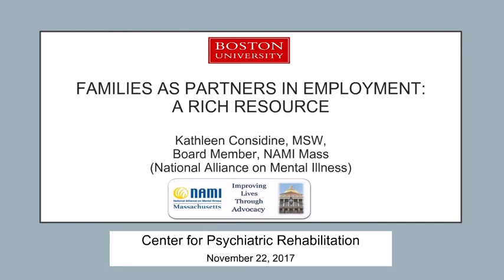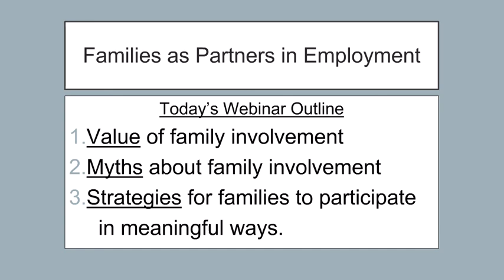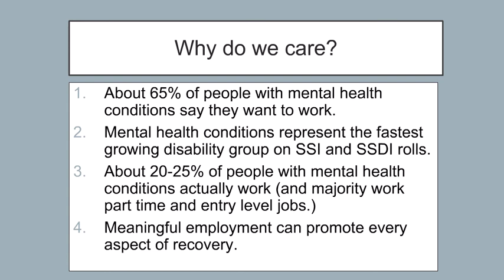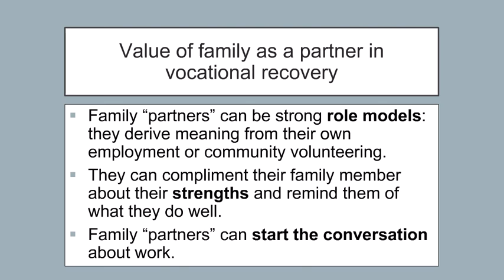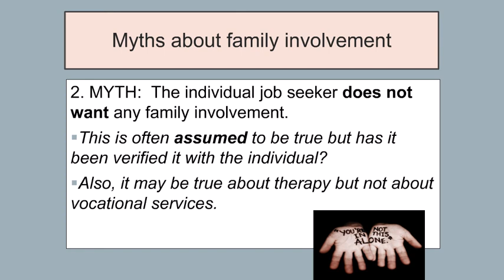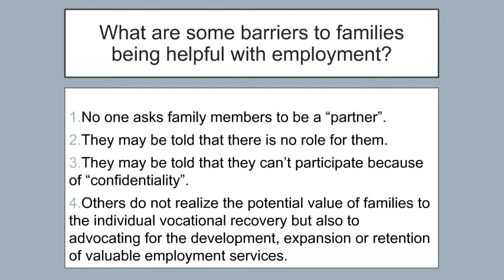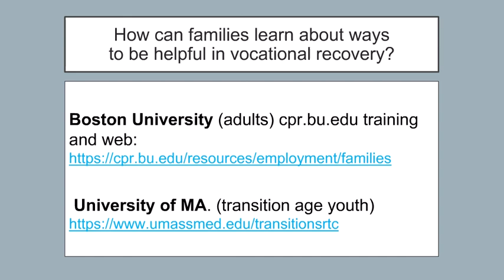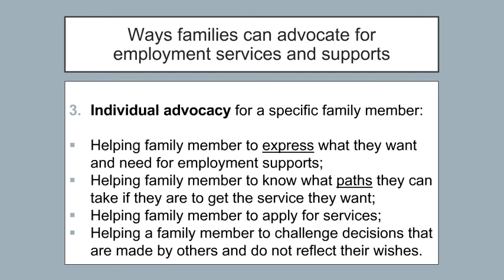Families as Partners in Employment: A Rich Resource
With Kathleen Considine, NAMI MASS
Part of the webinar series on Partners in Employment hosted by the Center for Psychiatric Rehabilitation at Boston Unversity.